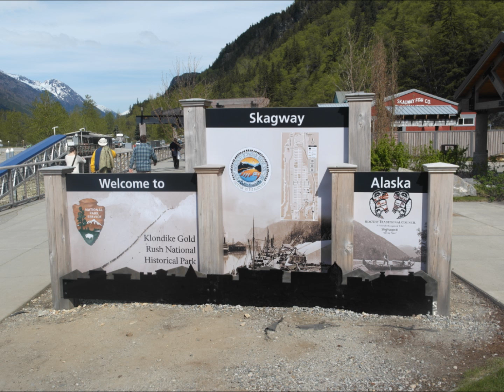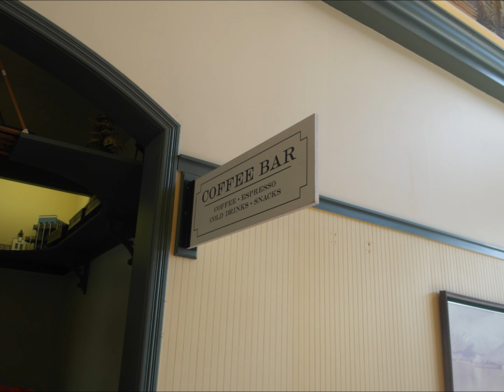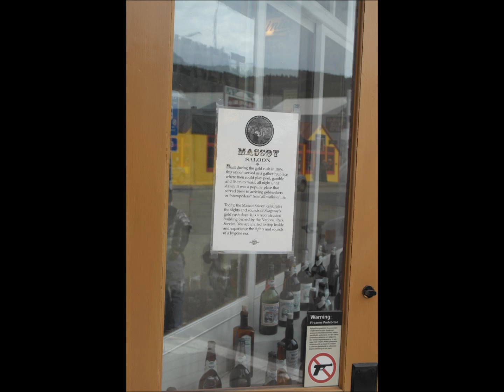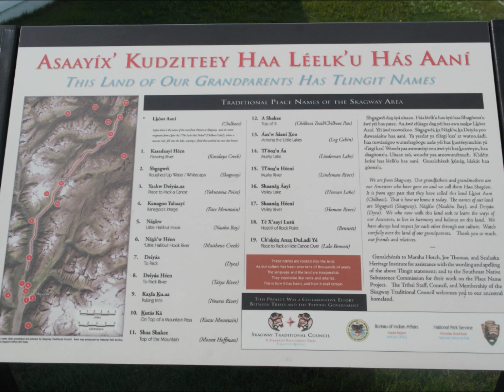Skagway, Alaska, USA